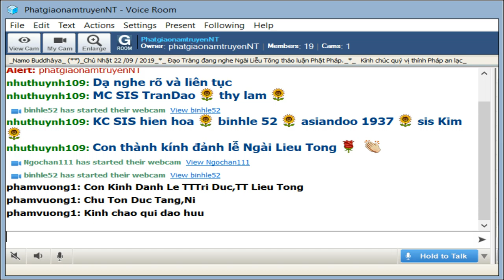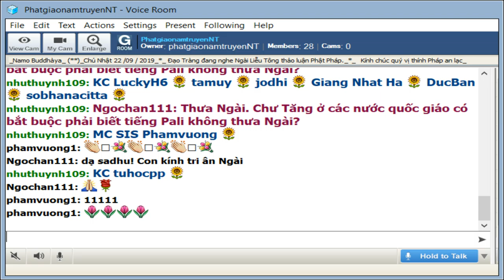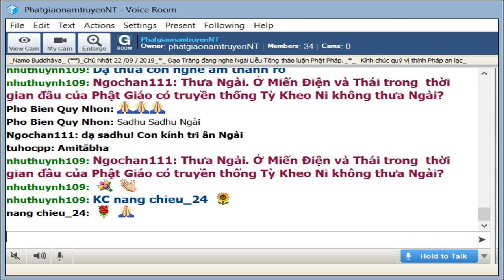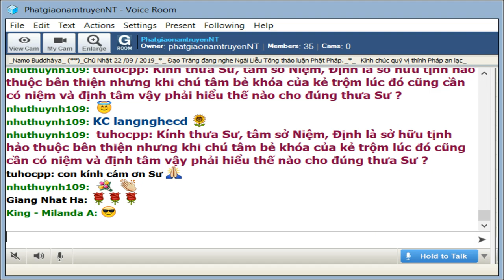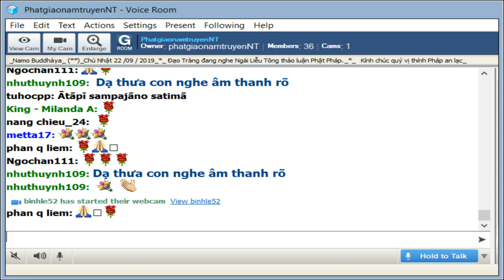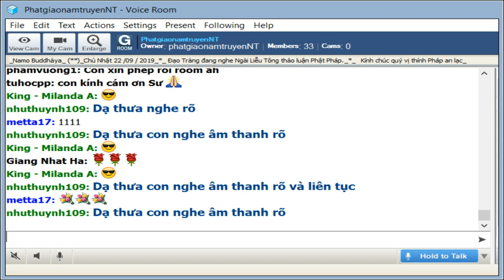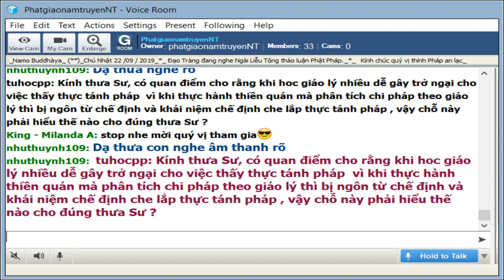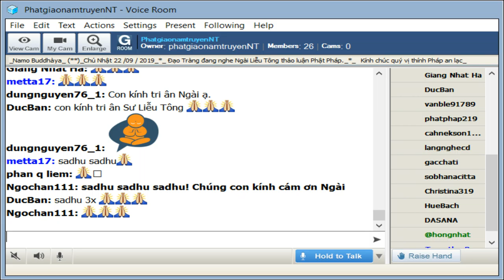PhatgiaonamtruyenNT Chủ Nhật Sep 21-2019.Ngài Liễu Tông Trả Lời Phật Pháp.